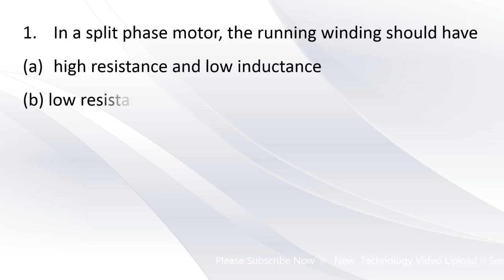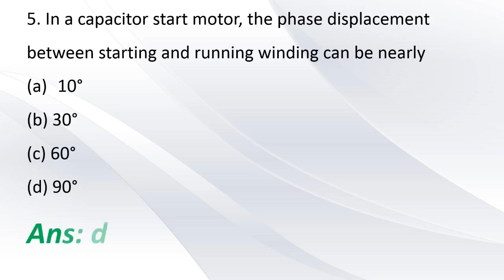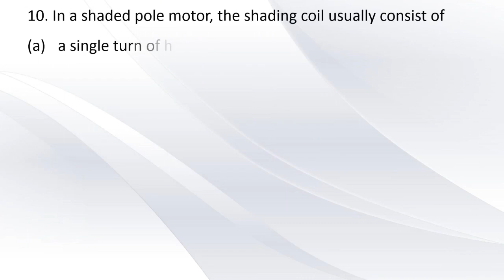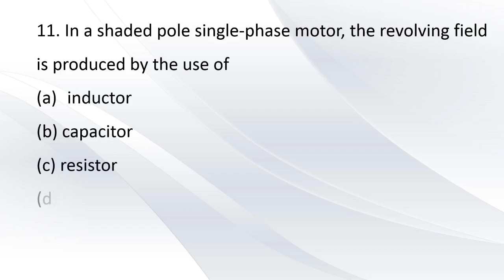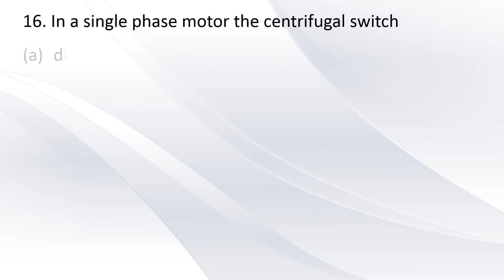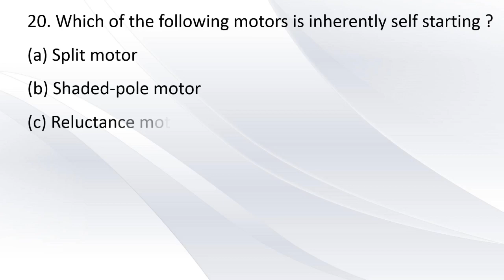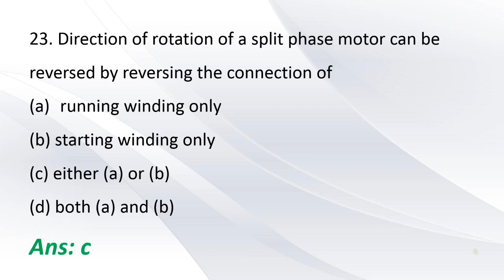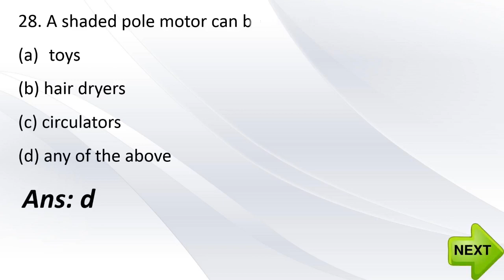SINGLE PHASE INDUCTION MOTORS | Engineering Portal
SINGLE  PHASE INDUCTION MOTORS
In a split phase motor, the running winding should have
high resistance and low inductance
(b) low resistance and high inductance
(d) low resistance as well as low inductance
Ans: b
2. If the capacitor of a single-phase motor is short-circuited (a) the motor will not start
(b) the motor will run
(d) the motor will run in the same direction at reduced r.p.m.
 Ans: a
3. In capacitor start single-phase motors
(a) current in the starting winding leads the voltage
(b) current in the starting winding lags the voltage
(c) current in the starting winding is in phase with voltage in running winding
Ans: a
4. In a capacitor start and run motors the function of the running capacitor in series with the auxiliary winding is to
improve power factor
(b) increase overload capacity
(d) to improve torque
Ans: a
5. In a capacitor start motor, the phase displacement between starting and running winding can be nearly
10°
(b) 30°
(d) 90°
Ans: d
6. In a split phase motor
the starting winding is connected through a centrifugal switch
(b) the running winding is connected through a centrifugal switch
(c) both starting and running windings are connected through a centrifugal switch
(d) centrifugal switch is used to control supply voltage
Ans: a
7. The rotor developed by a single-phase motor at starting is (a) more than i.he rated torque
(b) rated torque
(d) zero
Ans: d
8. Which of the following motor will give relatively high starting torque ?
Capacitor start motor
(b) Capacitor run motor
(d) Shaded pole motor
Ans: a
9. Which of the following motor will have relatively higher power factor ?
Capacitor run motor
(b) Shaded pole motor
(d) Split phase motor
Ans: a
10. In a shaded pole motor, the shading coil usually consist of
a single turn of heavy wire which is in parallel with running winding
(b) a single turn of heavy copper wire which is short-circuited and carries only induced current
(c) a multilayer fine gauge copper wire in parallel with running winding
Ans: b
For More MCQ Watch Videos NOW